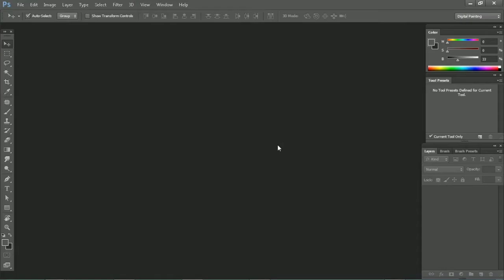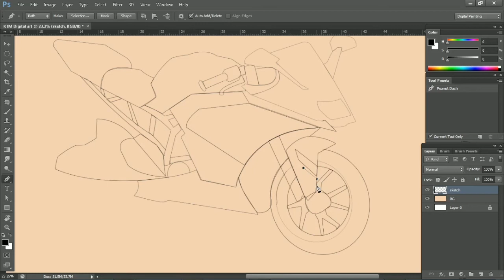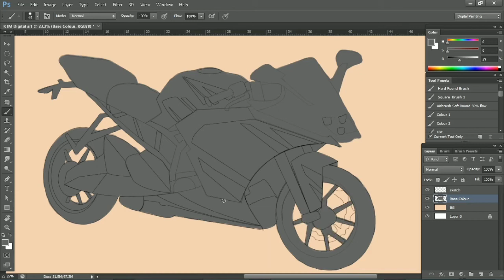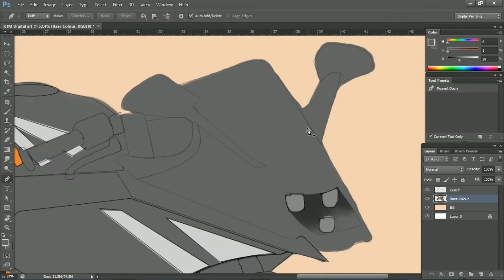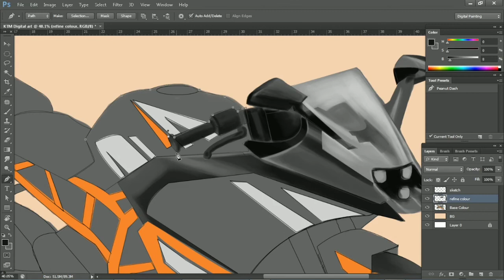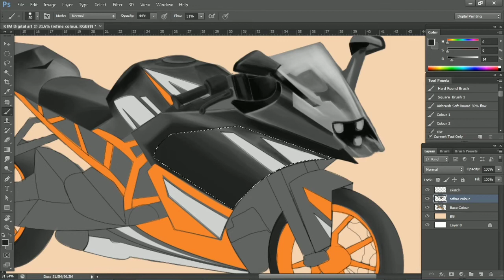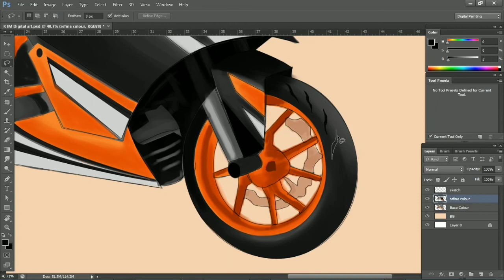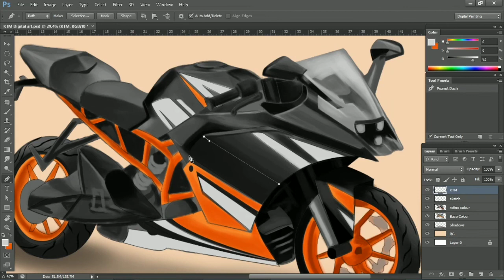KTM bike | Digital painting | photoshop | Prikesh Arts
KTM bike Digital painting using Photoshop brushes

Realtime making duration : 5 hours